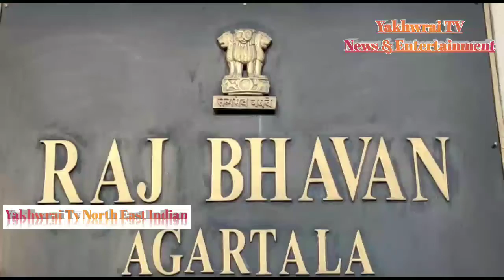Tripura oh phai Sokphaikha Kwtal Hastepha Satyadev Narayan Arya